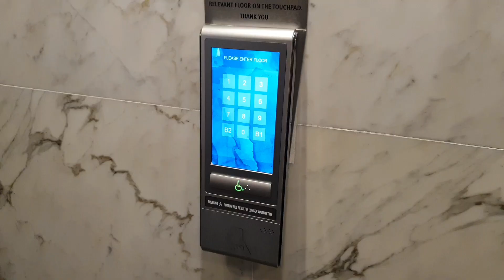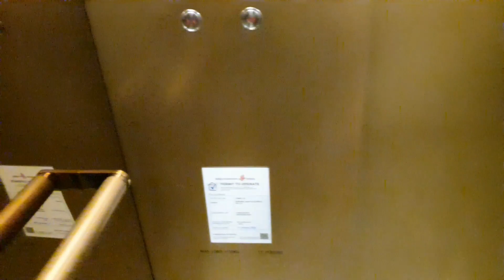2017 OTIS CompassPlus Double Deck Elevators at AXA Tower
2 July 2021

Details :

Brand : OTIS
Capacity : 17 Persons
Load : 1150kg
Floors served : B2, B1, 1, 30, 31, 40 to 50
Condition : Modernised
History : Modernised a refurbished 1986 OTIS in 2017

Joined with Singapore Elevators at the time of Filming.